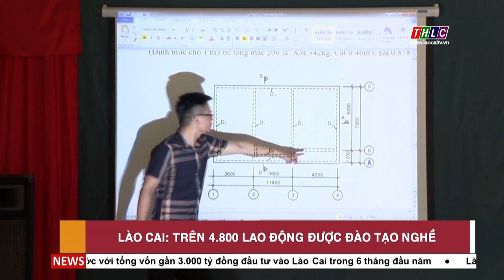youtube video #-7H3f569cpY